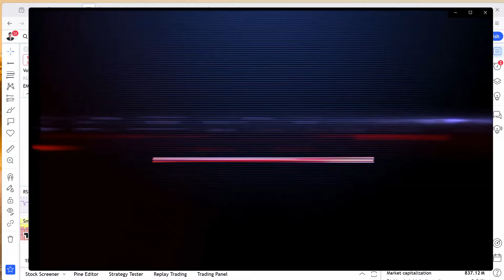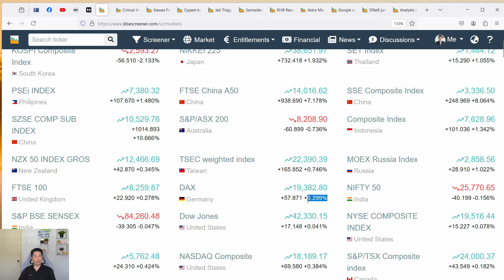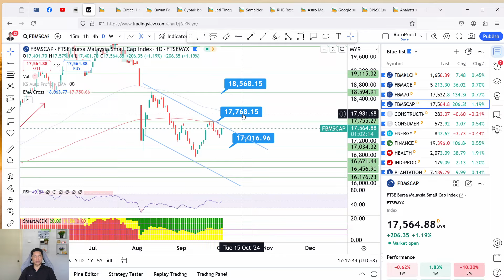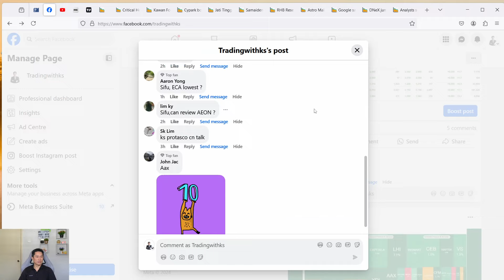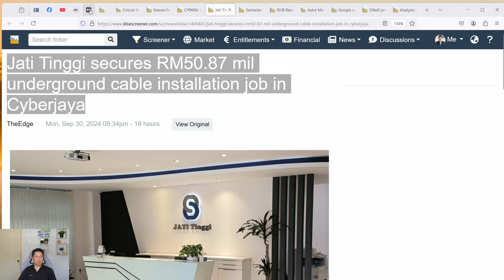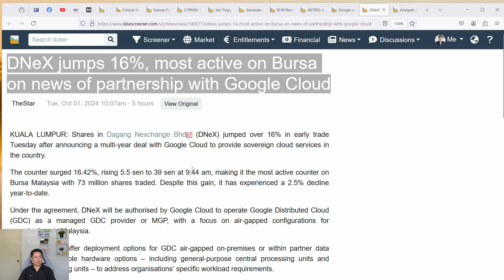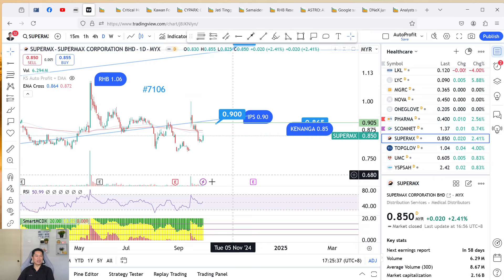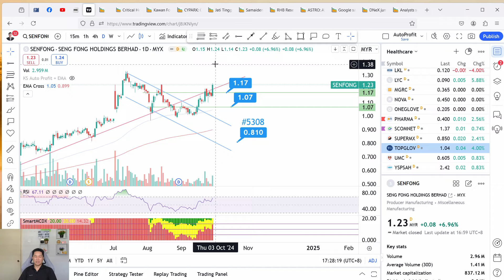KS看股 - 马股 KLSE BURSA 分享 - 1-10-2024 💥迪耐与谷歌合作云服务💥ASTRO次季净利暴增1.31倍 💥AAX DNEX TEOSENG HARTA PENTA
这是我关于交易 KLSE 的故事。今天的故事是关于 PETDAG TEOSENG HARTA PENTA GOHUB VITROX THETA INARI AAX MAHSING KOSSAN SENFONG SAMAIDEN YINSON DNEX ASTRO SAMAIDEN JTGROUP @CYPARK KAWAN CHB
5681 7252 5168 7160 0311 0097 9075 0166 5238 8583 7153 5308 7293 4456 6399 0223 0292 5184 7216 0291